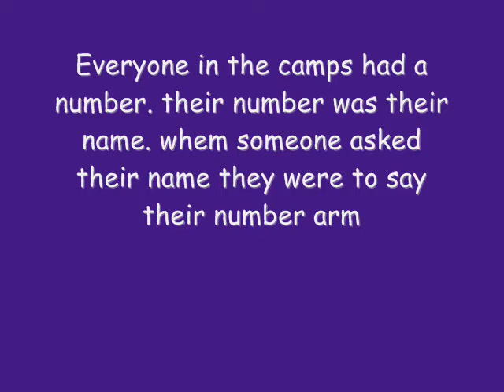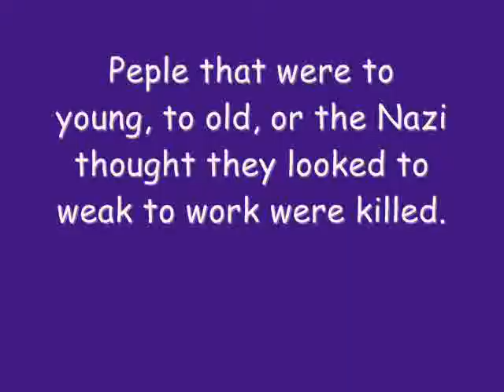pray by justin bieber (holocaust pics)